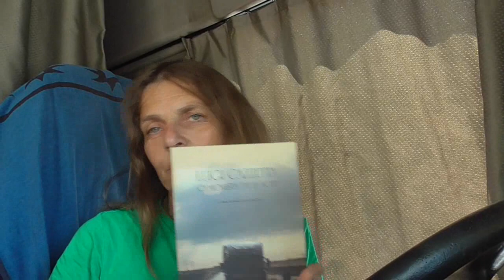On the truck - Camionista de la nott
Un'altra poesia di Luigi Cazzetta, letta insieme a una dolce signora che conosce il dialetto (ma che ci vede poco...), perchè ho voglia di serenità in un mondo che sta diventando troppo cattivo... cercate il lato buono delle cose perchè la vita è troppo breve per sprecarla in cose negative.
Buona strada e occhiovivo sempre! Ciao bbye!